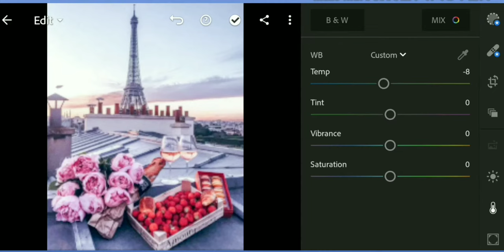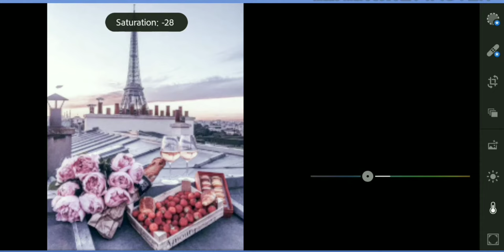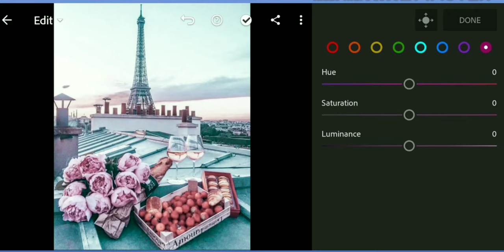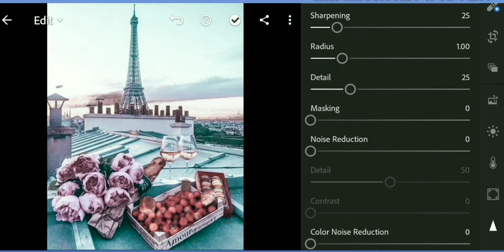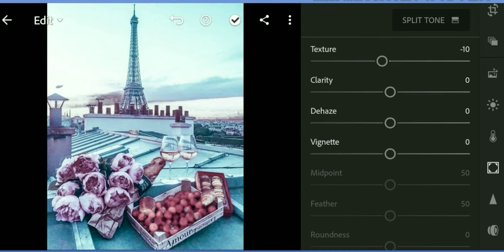LIGHTROOM MOBILE PRESETS FREE DNG | PARIS PRESET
Edit your photos as if you are in Paris with this Paris Inspired Preset!🗼💗 You can also download this for free😍👇

To download this preset for free, follow this instruction:

➡️you will need to provide  the password to download this file
➡️ and wait for the password to appear  at the upper right corner as card
➡️ comments about this preset will be much appreciated